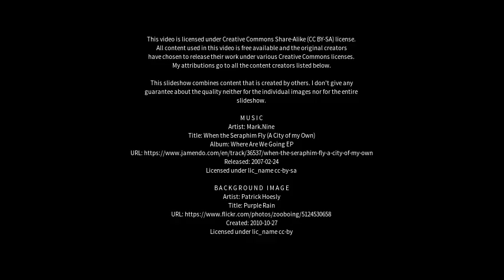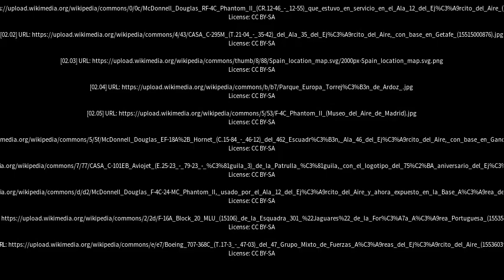Best places to visit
Best places to visit - Torrejón de Ardoz (Spain) Best places to visit - Slideshows from all over the world - City trips, nature pictures, etc.